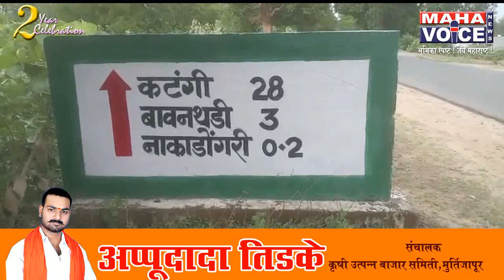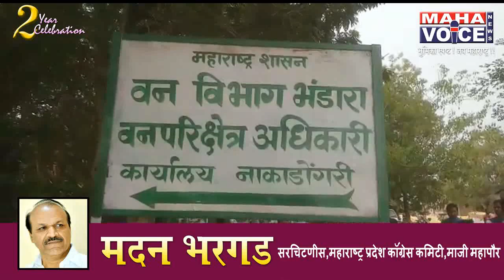भंडारा-दोन वाघांसह एका बिबट्याची शिकार प्रकरणी आणखी ४ अटकेत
भंडारा जिल्ह्यात दोन वाघांसह एका बिबट्याची शिकार

आणखी चौघांना घेतले ताब्यात, आरोपींची संख्या पोहचली दहावर

नाकाडोंगरी वनपरिक्षेत्रातील घटना

आरोपींच्या शोधत वन कर्मचाऱ्यांचे पथक मध्यप्रदेशकडे रवाना

अँकर - भंडारा जिल्ह्यातील तुमसर तालुक्यातील नाकाडोंगरी वनपरिक्षेत्रात दोन दिवसांपूर्वी एका रानडुकरची शिकार केली होती. यात ताब्यात घेतलेल्या एका आरोपीची कसून चौकशी केल्यानंतर अन्य पाच आरोपींना अटक केली. त्यांच्याकडून वाघ व बिबटची शिकार केल्याची माहिती मिळाली होती. यात वाघनख, वन्य प्राण्यांचे अवशेष व शिकारीचे साहित्य जप्त केले होते. मात्र, आता या शिकऱ्यांनी आणखी एका वाघाला ठार मारल्याची धक्कादायक माहिती दिली असून शिकारीत एका बिबट्यासह ठार मारलेल्या वाघांची संख्या आता दोनवर पोहचली आहे. याप्रकरणी आणखी चार संशयित आरोपींना सोमवारला रात्री उशिरा ताब्यात घेतले असून आरोपींची संख्या आता दहावर पोहचली आहे. हे दोन्ही वाघ मागील चार महिन्यात शिकऱ्यांनी ठार मारल्याची माहिती पुढे आली आहे.